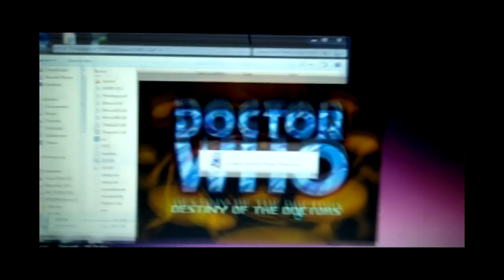Doctor Who: Destiny of the Doctors-Part 1 | The 3rd Doctor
2023 UPDATE: Some language that may be present within this video may be deemed offensive to some parties. It was wrong back then and it is wrong currently. Please take any poor takes with a very small grain of salt, thank you.

This round, I rescue the 3rd Doctor from Autons.